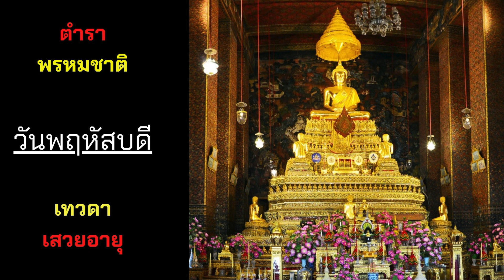ดูดวง วันพฤหัสบดี อายุ 16-70 ปี ตามตำราพรหมชาติ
คำพยากรณ์ เทวดาเสวยอายุตามวัน ท่านที่เกิดวันพฤหัสบดี ระหว่างอายุ 16-70 ปี

กำลังแห่งเทวดาซึ่งเสวยอายุ ย่อมให้โทษให้คุณต่างกันตามวาระแห่งกำลังที่เสวยอายุ ตามกำลังแห่ง วัน เดือน ปี ที่พระเข้าเสวยอายุนั้น ให้คุณผู้นั้น (เจ้าชะตา) ก็มีสุขเจริญได้ทรัพย์สิน สิ่งของต่าง ๆ และปราศจากโรคภัยเบียดเบียน ถ้า วัน เดือน ปี ที่พระเสวยอายุนั้นให้โทษก็มี แต่ทุกข์เดือดร้อนเสียทรัพย์สิ่งของต่าง ๆ และโรคภัยไข้เจ็บก็เบียดเบียนด้วย

ดังนั้นท่านจึงให้บูชาพระเคราะห์และสะเดาะเคราะห์ เพื่อบำบัดความชั่วร้าย และส่งเสริมคุณให้เด่นดีขึ้น แม้พระเคราะห์แทรก ซึ่งเข้าแทรกอายุก็เช่นกัน

บูชาพระพฤหัสบดี เมื่อพระพฤหัสเข้าเสวยอายุ ท่านให้แต่งเครื่องบูชาพระพุทธรูปปางนั่งขัดสมาธิ